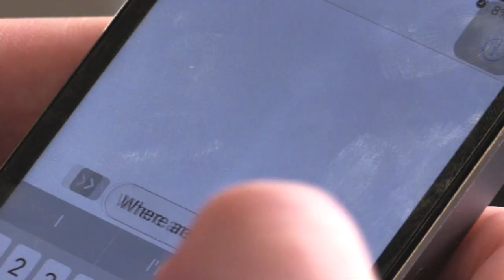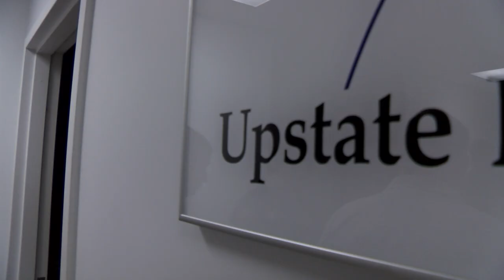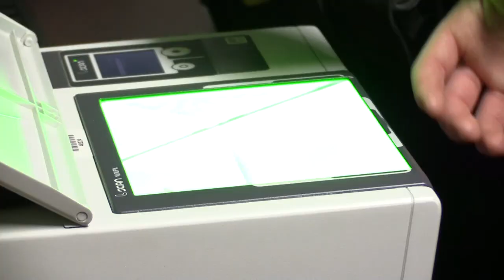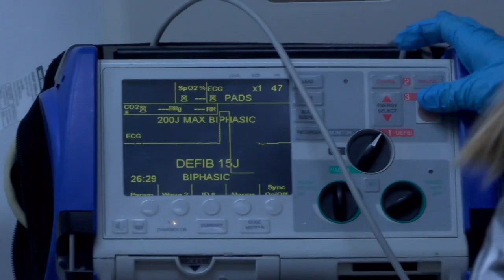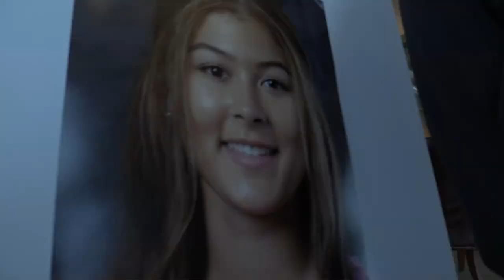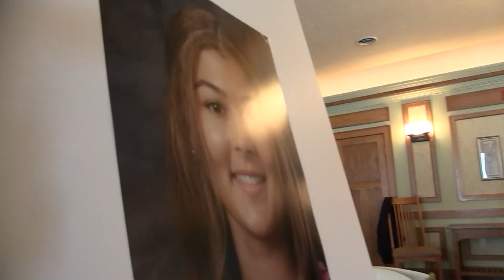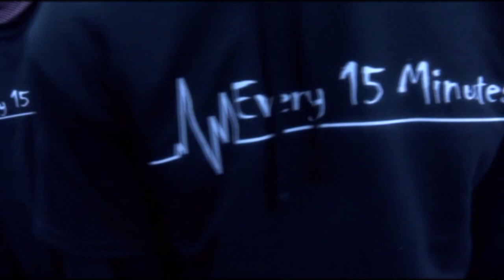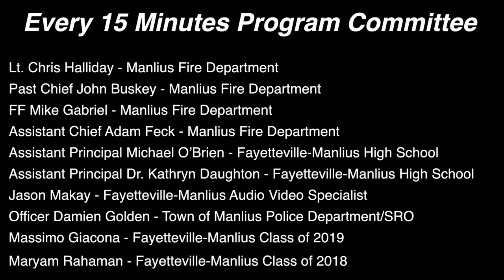"Every 15 Minutes": Fayetteville-Manlius (NY) High School - 2018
On April 19th and 20th, 2018 the Juniors and Seniors at Fayetteville-Manlius High School (NY), along with the Manlius and Fayetteville Fire Departments, Town of Manlius Police and several other groups and agencies participated in the Every 15 Minutes Program.  We hope you enjoy our video.